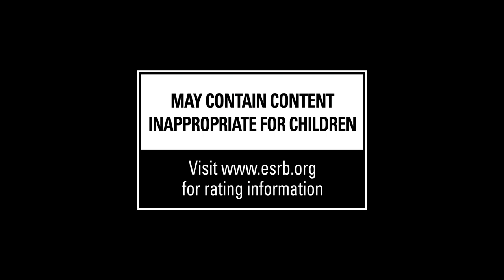Captain Spirit Announce Trailer [E3 2018]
"The Awesome Adventures of Captain Spirit will release for FREE on June 26 on Xbox One.

In The Awesome Adventures of Captain Spirit, you play as Chris, an ordinary 10-year old boy who dreams of being a super hero. Chris has a big imagination that will take him on all sorts of adventures, but on this particular Saturday something truly extraordinary will happen to him...

This stand-alone adventure that will also give you a glimpse into what the brand-new story and characters of Life is Strange 2 will be... but only if you're clever enough to piece the clues together!

Music Tracks used in this trailer:

""Death with dignity"" by Sufjan Stevens
""May Weather’"" by John Francis